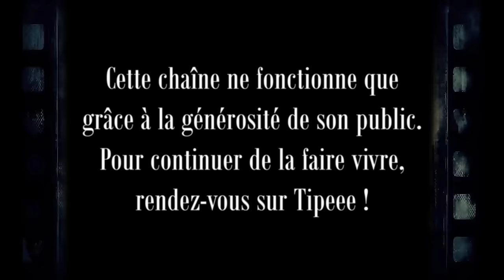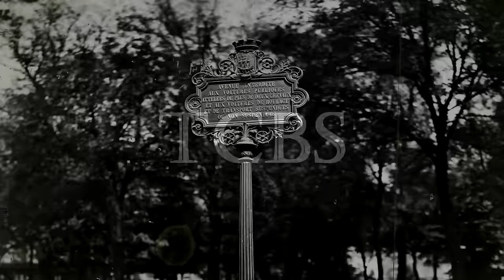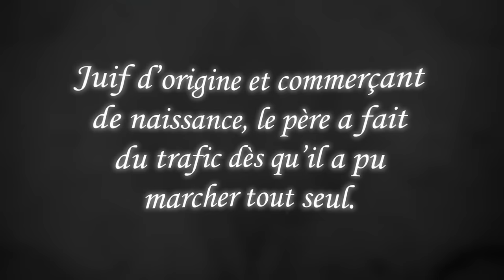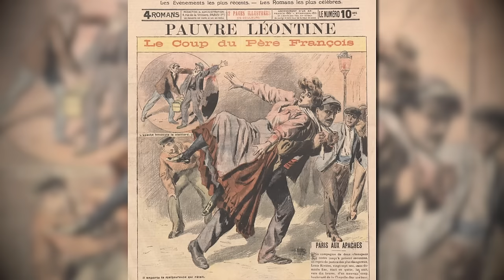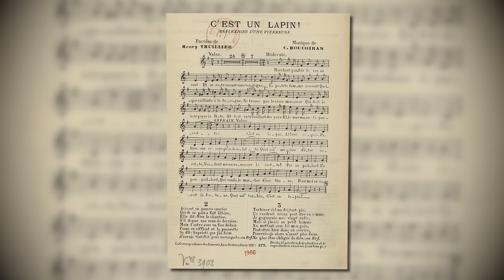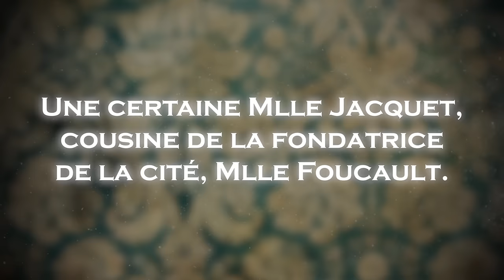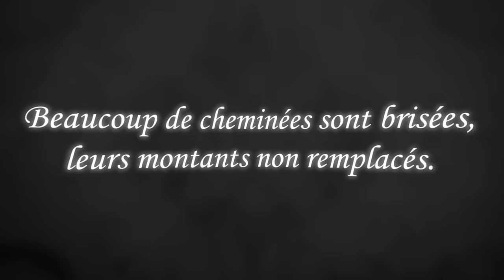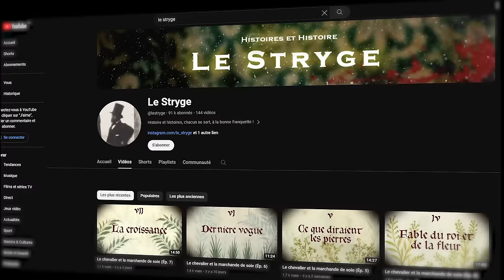Bienvenue dans les bas-fonds de Paris (en 1900)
Rien ne se perd, rien ne se crée, tout se transforme !

Lu, écrit, monté par Le Stryge

Sources contemporaine :

Georges Grison, Paris horrible et Paris original, éd. E. Dentu, 1882.

Francis Carco, L’amour vénal, éd. Albin Michel, 1927

Pierre Mac Orlan, Nuits aux bouges,éd. Ernest Flammarion, 1929.

Charles Virmaître, Paris Impur, éd. C. Dalou, 1889

Charles Virmaître, Trottoirs et lupanars, éd. Henri Perrot, 1893.

Flévy d’Urville, les ordures de Paris, éd. Sartorius, 1874

Historiographie :

Henry-Melchior de Langle, Le petit monde des cafés et débits parisiens au XIXe siècle, éd. PUF Histoires, 1990.

Lola Gonzalez-Quijano, Capitale de l’amour Filles et lieux de plaisir à Paris au XIXe siècle, éd. Vendémiaire, 2015

A. Corbin, Les Filles de Noce, Misère sexuelle et prostitution au XIXe siècle, éd; Flammarion, 2000

Laure Adler, Les maisons closes, 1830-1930, éd. Hachette, 2010

Musiques (par ordre chronologique) :

Les Sentiers Conflictuels & Andrew King - The Night
Kris Maddigan - Introduction (B.O. Cuphead)
Dominik Scherrer - Ripper Street (B.O. Ripper Street)
Serhii Sedlar - Interior of past (B.O. The Sinking City)
Pensées Nocturnes - Bonne bière et bonne chère
Hans Zimmer - Ah, Putrefaction (B.O. Sherlock Holmes)
Jeremy Soule - City Slum Day (B.O. Neverwinter Nights)
Benny Oschmann - Hunting for Clues (B.O. The Raven Remastered)
Olivier Derivière - Questions (B.O. Vampyr)
Éric Levi - Jacquouille and the cigars (B.O. Les Visiteurs 2)
Olivier Derivière - Another Land (B.O. Vampyr)
Dominik Scherrer - Telegraph From Ripper Street (B.O. Ripper Street)
Jeremy Soule - No Man’s Land (B.O. Neverwinter Nights)
Daniel Licht - Daud Encounter (B.O. Dishonored)
Daniel Licht - Emily Kaldwin’s Theme (B.O. Dishonored 2)
Arctic 2 (B.O. Hidden & Dangerous)
Jim Parker - Milking Theme (B.O. Inspecteur Barnaby)
Pensées Nocturnes - Un trop plein d’rouge
Daniel Licht - Main Theme (B.O. Dishonored 2)
Circus Contraption’s - Marshmallows Reprise

Filmographie (pêle-mêle)

Le Cabinet du docteur Caligari, Robert Wiene, 1920.
La découverte d’un secret (Le Château de Vogelöd), Friedrich Wilhelm Murnau, 1921.
Docteur Mabuse le joueur, une image de notre temps, Fritz Lang, 1922.
Docteur Mabuse Inferno, une pièce sur les hommes de ce temps, Fritz Lang, 1922.
La sorcellerie à travers les âges, Benjamin Christensen, 1922.
Le Dernier des hommes, Friedrich Wilhelm Murnau, 1924.
La grève, Sergeï Eisenstein, 1925.
Les Nibelungen, Fritz Lang, 1924. Nana, Jean Renoir, 1926.
Faust, une légende allemande, Friedrich Wilhelm Murnau, 1926.
Les Cheveux d’or, Alfred Hitchcock, 1927.
L’homme qui rit, Paul Leni, 1928.